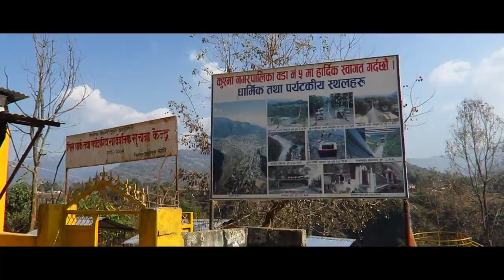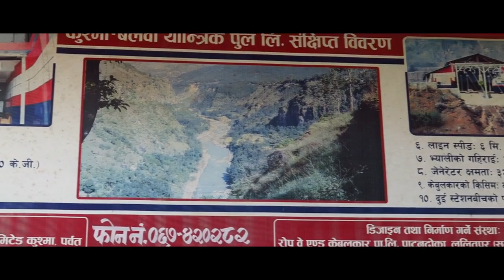World's Highest Suspension Bridge| A short Trip To Kusma| VLOG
This is my first VLOG as I had some work to be done in Kusma so had to travel and could not make refashion video this week but got a chance to Vlog and show you guys some amazing things Kusma has to offer. Kusma is a municipality which lies in Parbat district of Nepal. The place has some amazing adventurous things to offer like highest suspension bridges, bunjee jump, cable car,caves and many more. I've tried to include whatever i got to witness in a day in Kusma :)
Amazing and my favourite music composition by my favourite Rohit Shakya